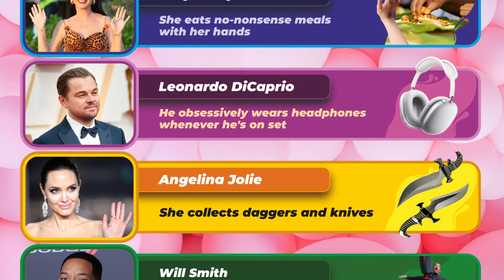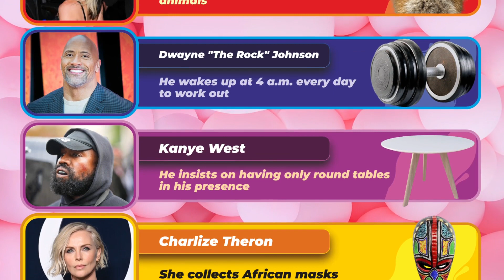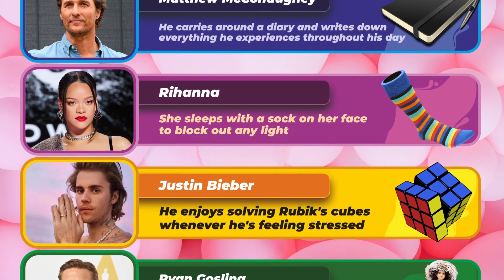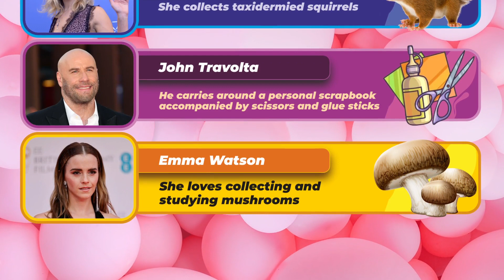Comparison: 30 celebrities and their weird habits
In a world captivated by the lives of celebrities and public figures, it is often easy to overlook the peculiar and eccentric habits that shape their daily routines. We are fascinated by their achievements, enamored by their charisma, and enthralled by their stories. Yet, beneath the glamour and fame lie idiosyncrasies that reveal the fascinating humanity of even the most well-known individuals.

In our quest to understand these unusual habits, we must also question the line between genius and madness. Are these habits merely idiosyncratic routines or manifestations of the intense dedication that drives them to success? As we peel back the layers of their lives, we find that these quirks are not simply random behaviors but often deliberate choices that contribute to their personal and professional achievements.

From elaborate pre-performance rituals that border on the supernatural to the unconventional daily routines that fuel their creativity, we will journey into the fascinating and sometimes bewildering world of popular figures. By shedding light on these eccentricities, we hope to uncover the essence of what makes them tick, exploring the fine balance between individuality and the pressure of the spotlight.

So, prepare to be astonished, amused, and enlightened as we unveil the strange habits of popular people. As we peer into their world, may we gain a deeper appreciation for the complex tapestry of human nature and the extraordinary paths that lead to greatness.